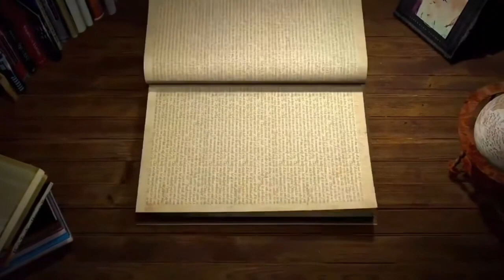ROSALINDA DI NOIA PASSION & LIFE ALMAX CHANNEL SHOW puntata del 2 7 2023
Eccoci ad una nuova puntata di "Passion & Life", la Rubrica a cura di Rosalinda Di Noia che ci recensirà una delle novità letterarie.
Si tratta di un romanzo che potrebbe benissimo essere ispirazione per un film d'azione, drammatico, ambientato, come dice il titolo del libro, in Vietnam. L'autore è Federico Zamboni.
Ma sarà la nostra Rosalinda, che ha curato personalmente la propria rirpresa video, con il video editing successivo a cura di Renato Garbin, a descriverci le atmosfere che questo romanzo saprà trasmettere ai propri lettori.
Non ci resta che augurarvi una buona visione e darvi l'arrivederci per le prossime puntate!!!

ROSALINDA DI NOIA - PASSION & LIFE - ALMAX CHANNEL SHOW
episode of 2 7 2023

Here we are at a new episode of "Passion & Life", the column edited by Rosalinda Di Noia who will review one of the literary novelties.
It is a novel that could very well be the inspiration for an action-drama film set, as the title of the book says, in Vietnam. The author is Federico Zamboni.
But it will be our Rosalinda, who personally edited her own video recording, with subsequent video editing by Renato Garbin, who will describe the atmospheres that this novel will be able to convey to its readers.
We just have to wish you a good vision and say goodbye for the next episodes!!!